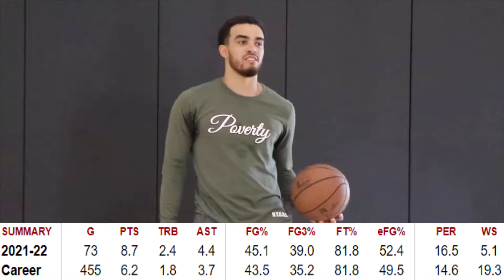Cleveland Cavaliers Show Interest In Signing Tyus Jones & Delon Wright!!!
Don't forget to comment your thoughts and opinions on if you guys think about the Cleveland Cavaliers potentially signing either Tyus Jones or Delon Wright to the team! let me know down below!